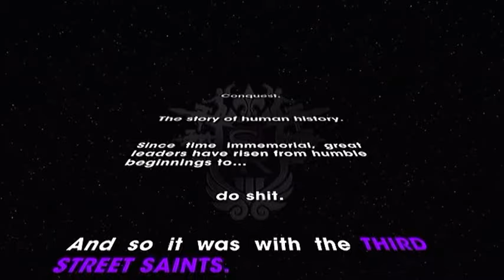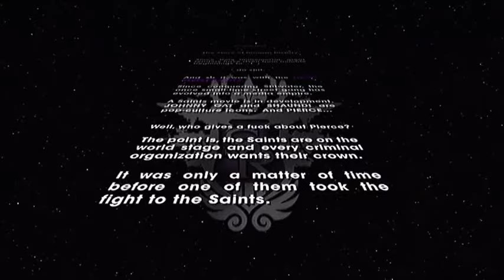Saints Row 3 Part 1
Heads up not all my content is for young viewers some scenes and my responses are not suitable for a young audience.
Hey everyone here you'll find a lot of different stuff mostly just me playing games some will have me talking in them others ranting may even find a few of me just talking.